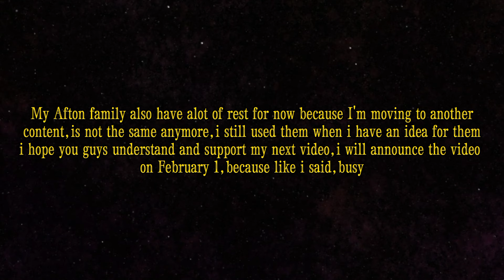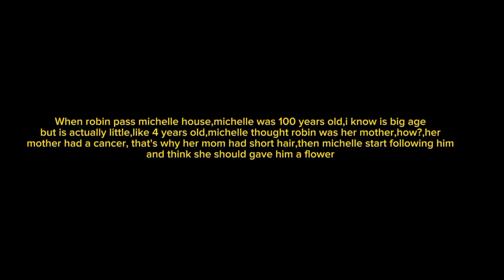My Afton family meet "Fire and Shadow"[]MY AU[]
Cya guys